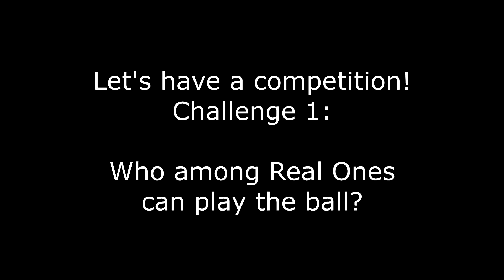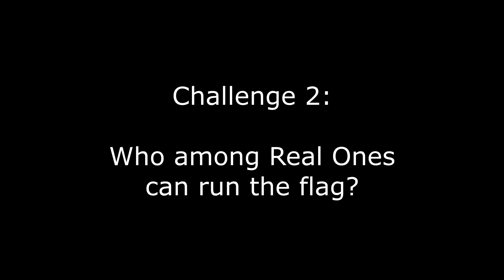The Real Ones Experience: Part 3 - Ch. 7 Eyes on The Prize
The Real Ones Present:

The Real Ones Experience: Part 3

This multi-part epic is the greatest chronicle of plays, moments, quotes, toxicity, and rage by the H2 Real Ones.